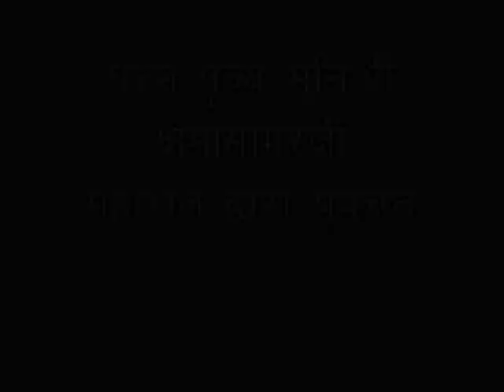2017_07_10_आत्मानवेषी_तेरहवां संस्मरण_मुनिश्री क्षमासागरजी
🙏🙏 *संयम स्वर्ण महोत्सव वर्ष*🙏🙏
_आज सोमवार 10/07/2017,_
आषाढ कृष्ण प्रथमा, वी•नि•सं• 2543 ।

पूज्य मुनिश्री *क्षमासागर* जी महाराज का अपने गुरु *आचार्यश्री विद्यासागर जी* के प्रति अनूठा समर्पण था। उनका जीवन मानों अपने गुरु की ही धारा में बहता था... साये की तरह आचार्य श्री के पदचिन्हों पर चलते समय उनके जीवन से जुड़े अनेक संस्मरणों को मुनिश्री ने अपनी पुस्तक *आत्मान्वेषी*  में संकलित किया और भावनाओ की विनयांजलि को अपने श्रीमुख से पढ़ा भी...

प्रस्तुत है पूज्य *मुनिश्री की अमृतवाणी में _तेरहवां_* संस्मरण जिसमें *मुनिश्री क्षमासागर जी* बता रहे हैं कि *आचार्यश्री* के चातुर्मास के समय वह उनके दर्शनार्थ नैनागिर गये हुये थे... वहां मंदिर के द्वार के समीप दो सर्प बैठे हुये दिखते हैं... आचार्यश्री भी उन सर्पों को देखकर वात्सल्यपूर्वक उन्हें उपदेशित करते हैं, जैसे समवसरण में हर प्राणी निश्चिंत होकर अपना कल्याण करता है वैसे ही फिर पूरे चातुर्मास के दौरान वो सर्प कई बार दिखे पर किसी का अहित नही किया ।।।।